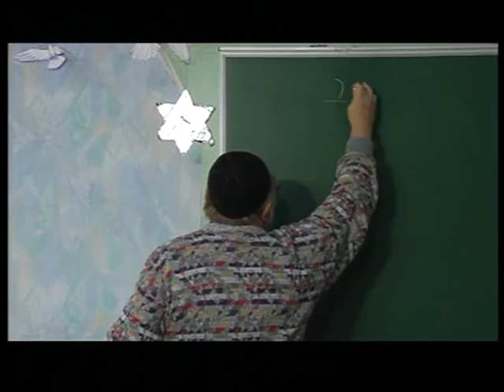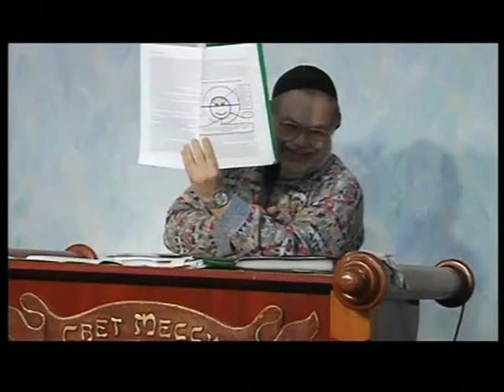МЕБИ Валерий Дэма "Разбор недельных глав Tоры - Брейшит" Урок 4